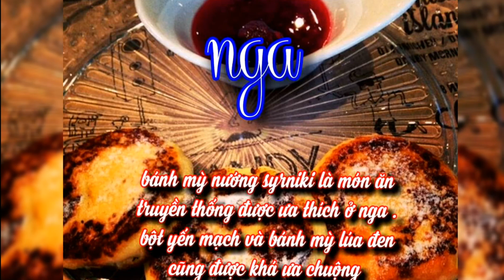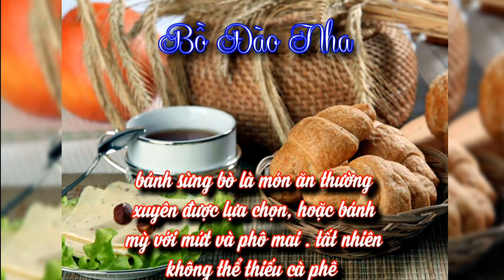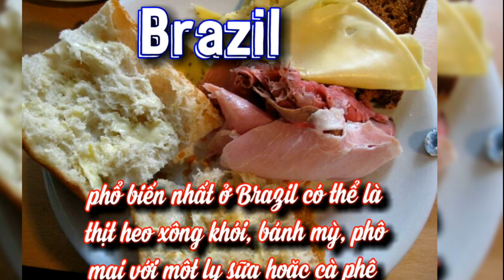BỮA SÁNG CỦA CÁC NƯỚC TRÊN THẾ GIỚI ( VIỆT NAM QUÁ BÁ ĐẠO)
Cùng tìm hiểu Khắp nơi trên Trái Đất ăn sáng như thế nào nhé các bạn!